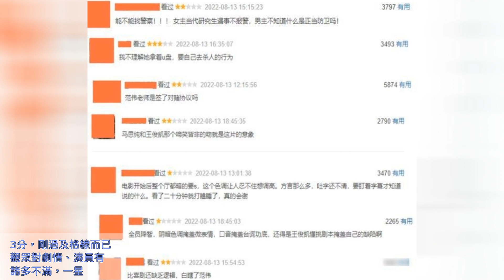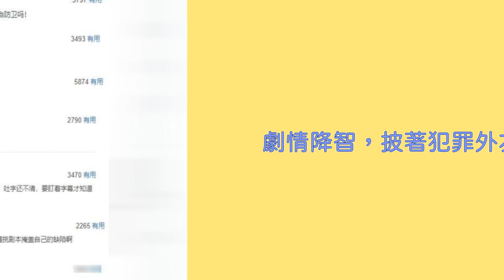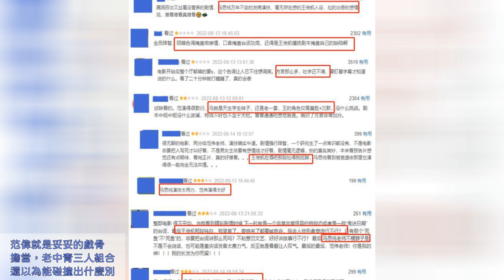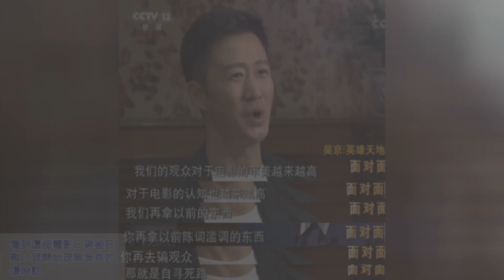《斷·橋》票房大爆，口碑卻被狂懟，我開始理解吳京這段話 | 一聞演藝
暑期檔的電影市場終於站起來了，不誇張地說，這一切都歸功於一部喜劇片《獨行月球》，沈騰果然沒有讓觀眾失望，全程笑點不斷。而沈騰與馬麗的搭檔無疑是一加一大於二的組合，迄今為止該片票房已經破24億，儘管口碑兩極分化嚴重，但是熱度是實打實的，好久沒見過觀眾這樣活躍了。